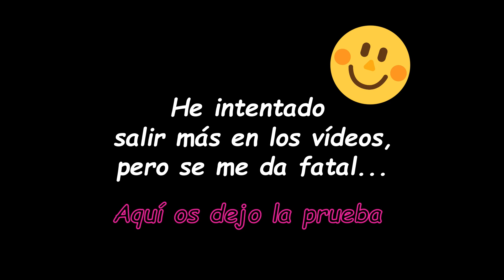¡¡100.000 GRACIAS!! + Tomas falsas (era inevitable 😜)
¡¡Muchas gracias a los ya más de 100.000 suscriptores que apoyáis diariamente el canal con vuestras visitas, haciendo que la familia cada vez sea más grande!!
No seáis muy crueles con las tomas falsas, que ya sabéis que no salgo mucho por los vídeos 😜 Ha sido cosa de mis hijos que son unos liantes. Espero que os gusten y os riais conmigo.
Os espero, ahora sí, en la próxima receta!!